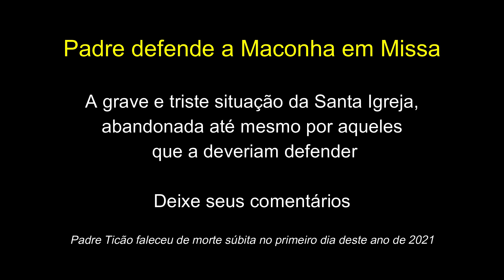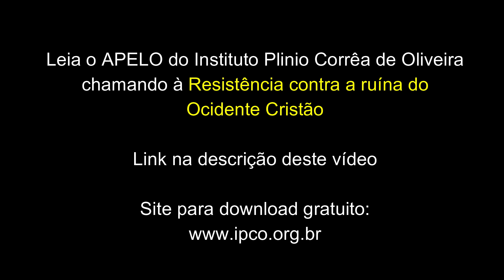Padre usa a MISSA para DEFENDER a MACONHA - Crise na Santa Igreja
- Padre usa a Missa para defender maconha. A Crise na Santa Igreja continua a surpreender inúmeros católicos. Pe. Ticão, como era conhecido, faleceu de morte súbita no primeiro dia deste ano.

- Se você não está mais recebendo as notificações dos novos vídeos, veja aqui o motivo e o que fazer